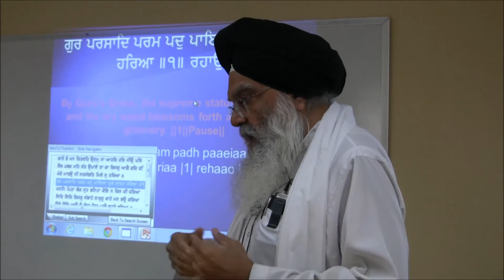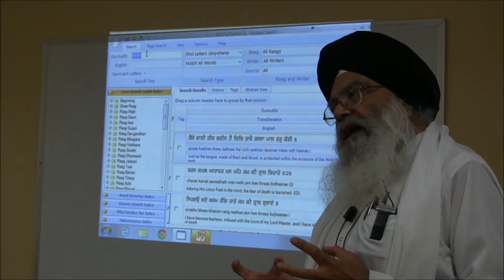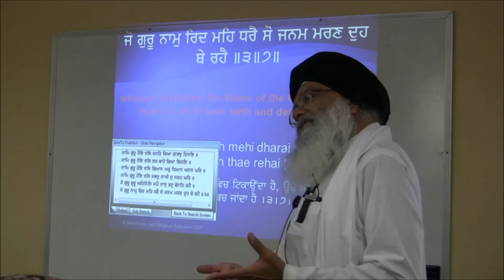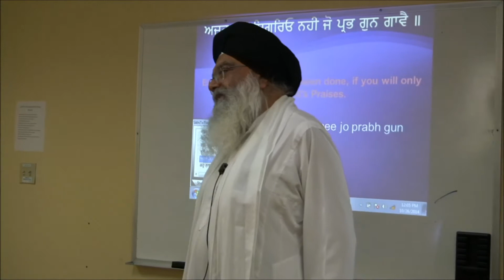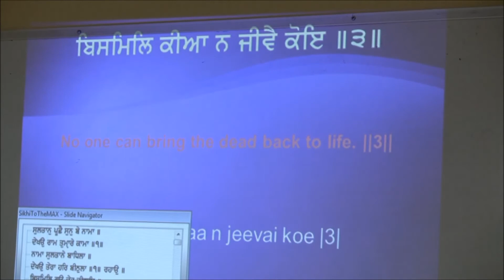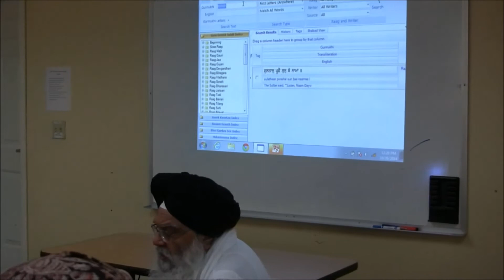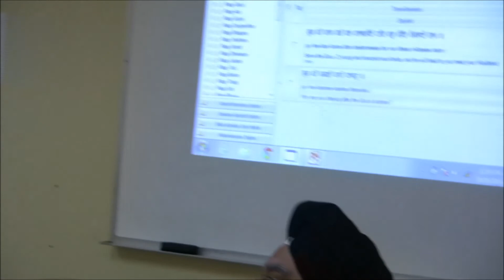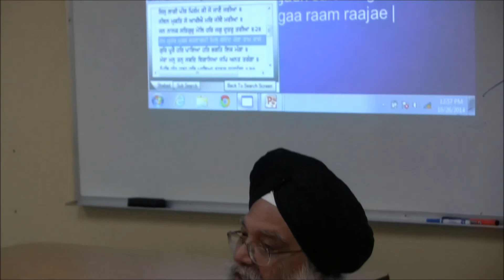Vichaar - Grace or GURPRASAD in Gurbani (10/26/14) - S. Jagmohan Singh